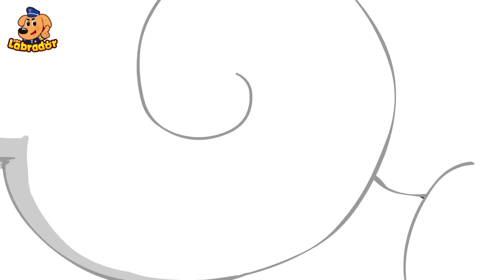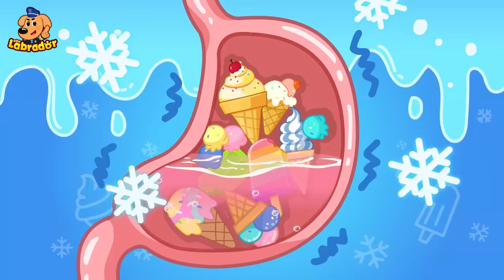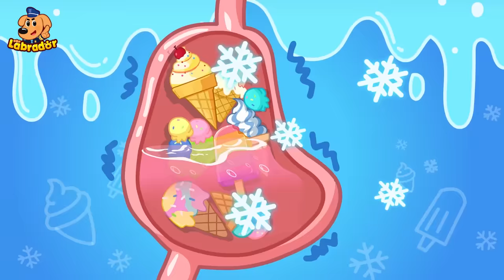Kebisingan yang Menakutkan 🔊| Kebiasaan Baik Anak | Kartun Anak-anak | Kepala Polisi Labrador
🔊Obrolan keselamatan Kepala Polisi Labrador😛
Anak-anak, mengganggu orang lain dengan suara keras itu adalah salah.. Apalagi di malam hari, kita semua harus berhati-hati agar tidak mengganggu orang lain.

00:00 Kepala Polisi Labrador Bahasa Indonesia
00:08 Kebisingan yang Menakutkan
05:39 Semangka Tumbuh di Perutku
11:28 Jangan Terlalu Banyak Makan Makanan Dingin
16:55 Jangan Bangunkan Orang yang Berjalan Dalam Tidur
22:26 Lelucon Grafiti Berbahaya
29:14 Sepeda Motor Hantu
34:57 Robot Dino yang Menakutkan
40:55 Penipuan Mesin Penjual Kapsul
47:32 Waspadai Penipuan Survei

Kepala Polisi Labrador
Selamat datang di dunia Kepala Polisi Labrador! Kepala Polisi Labrador dan asistennya, Petugas Doberman, bertujuan melindungi keselamatan penduduk Kota Hutan. Mereka selalu mencoba yang terbaik untuk memecahkan masalah setiap kali muncul, dan membawa penjahat licik ke pengadilan!

Kepala Polisi Labrador cerdas, jenaka, dan berpengetahuan luas. Tidak ada masalah yang tidak bisa dia selesaikan!
Petugas Doberman berani dan gesit, dan pandai Kung Fu. Tidak ada penjahat yang bisa melarikan diri darinya!

Tujuan kami adalah membekali anak usia 3-6 tahun dengan pengetahuan tentang keselamatan, akal sehat, dan literasi sains. Kami berharap ini akan membantu mereka memahami lingkungan mereka, meningkatkan kesadaran keselamatan mereka, dan tumbuh dengan sehat.

Seri Kepala Polisi Labrador membantu anak-anak untuk:
★ Berpikir Mandiri
★ Latihan Berpikir Logis
★ Kembangkan Kerja Tim
★ Jelajahi Dunia